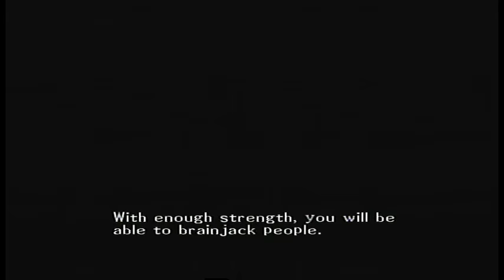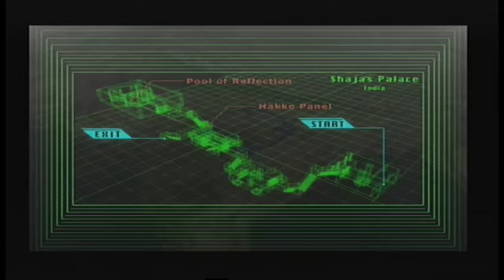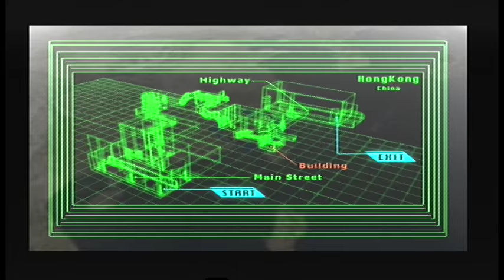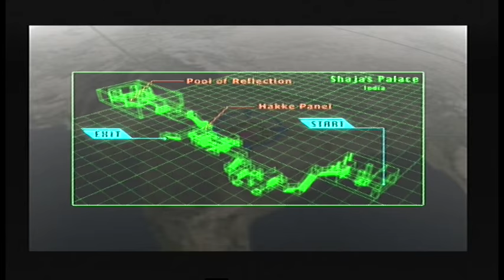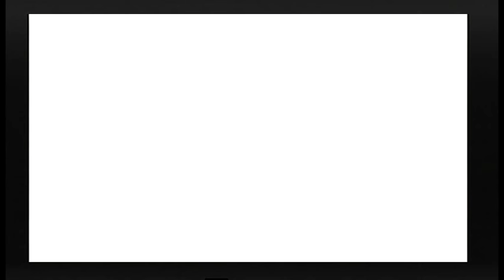Maken X (Dreamcast)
Maken X is the brainchild of a young and talented Katsura Hashino that today is famous for directing the Persona series as well as the most excellent Catherine on PS3/Xbox 360.
But Katsura Hashino wasn't the only up-and-coming star that worked on Maken X. We can also find the artist Kazuma Kaneko that recently worked on Marvel vs. Capcom 3: Fate of Two Worlds and composer Shoji Meguro that also work on the Persona series.

The story of this first-person slasher is a surreal adventure that follows the young girl named Kei Sagami as she venture to rescue her kidnapped father. Her father, Professor Hiromitsu Sagami, developed the Maken, a sword designed with an artificial intelligence that can "brainjack" enemies that have fallen before it. Brainjacking means that Kei can take over the souls and bodies of her enemies and use their strengths and knowledge to complete her quest.
This allows you to choose different characters to play with and find your favourite. Also ,it awards you with multiple endings depending on your character choices. But it also lets you chose the difficulty of the game since levels are harder or easier depending on your character. By mistake, we actually chose one of the harder routes in this video (and promptly get owned at the end)...

By the way, the Japanese word "Maken" translates as "demonic sword". Also on the title screen we also get informed that the "X" is short for "Deus Ex Machina", which is Latin for "God out of the machine".
This famous Latin phrase is of course also the source for the title of the popular Deus Ex games from Eidos Interactive.

Maken X was later remade as Maken Shao: Demon Sword on the Playstation 2. But this version dropped the first-person perspective and changed the perspective to third-person.

It was a talented crew indeed that was put together to develop Maken X and it shows. The graphics are good for the time period, the controls are responsive and intuitive and the music is just awesome.
Unfortunately Maken X's journey to Europe and US wasn't a successful one. The English voice acting is just atrocious and kills the mood effectively. Also the western versions were heavily censored.

We strongly recommend that you find this game and give it a try. By today's standard it doesn't look like much, but it's fun and (if you can see past the terrible voice acting) the story is strange and entertaining. This is definitely a true hidden gem on the Dreamcast.
One tip though: Rebind the lock-on key from Y to R. It makes everything so much easier.

We made a video of the Japanese version where you can enjoy the much better voice overs and also see the censored content: